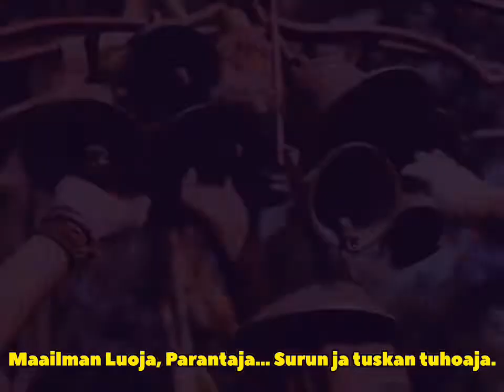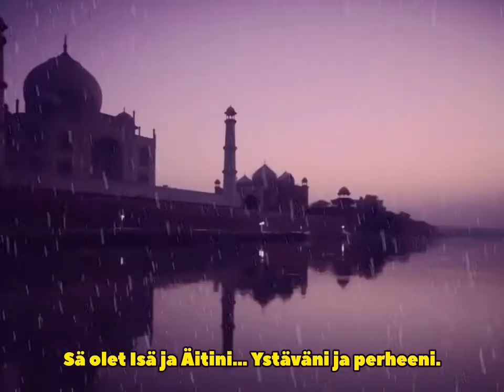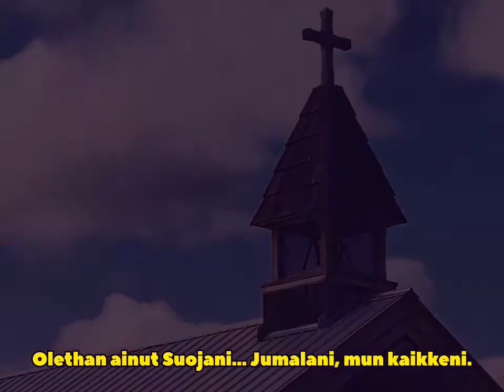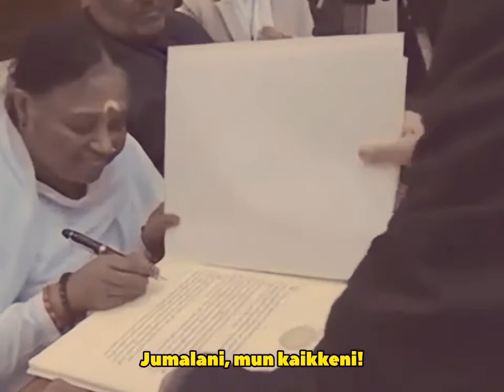Jumalani oi Luojani (iswar tumhi)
Tämä intialainen rukous, jonka Äiti Amma lauloi suomeksi kaapelitehtaalla 2001 vuonna vieraillessaan Suomessa, inspiroi minua tekemään siitä oman version. Lisäsin videoon stock footagea eri uskontojen kuvastosta, jotta Jumalaa ei rajattaisi vain yhteen uskontoon, vaan koko maailmaa syleileväksi Jumalaksi.